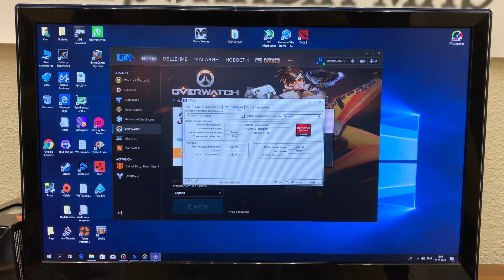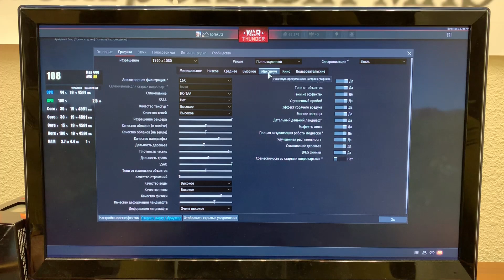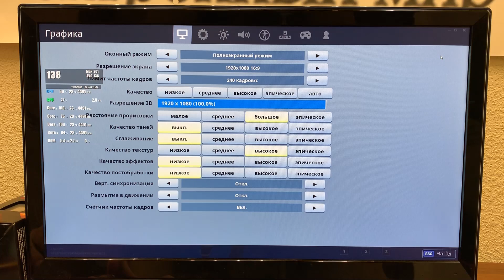Athlon II X4 870K overclock + RX 570 (Fortnite, Warthunder, BF1, overwatch) FPS TEST ZEVS PC 8955U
Athlon X4 870K + 8GB DDR3 1600 + RX 570 4GB

1:10 Overwatch
3:19 BF1
5:00 APEX Legend
7:15 Fortnite